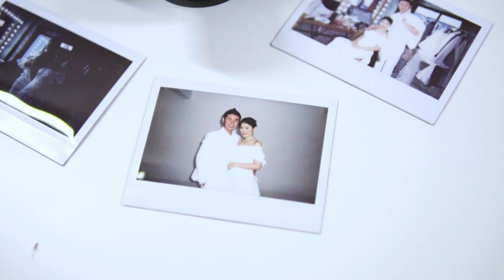N&T behind the scene